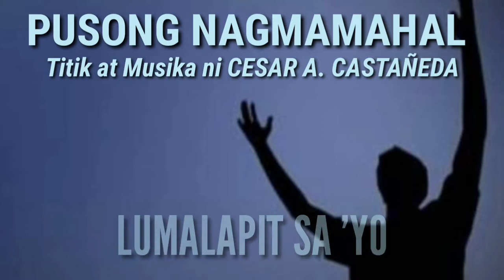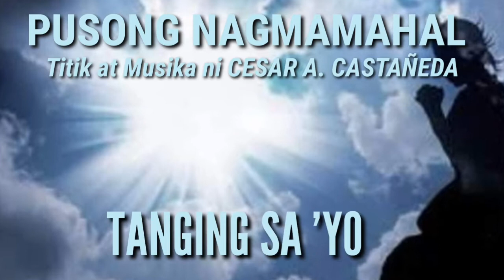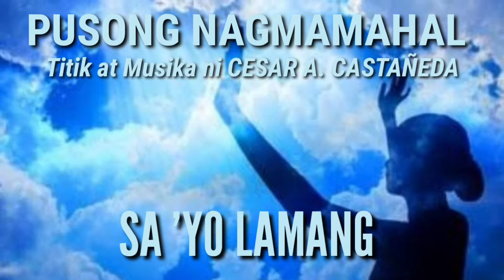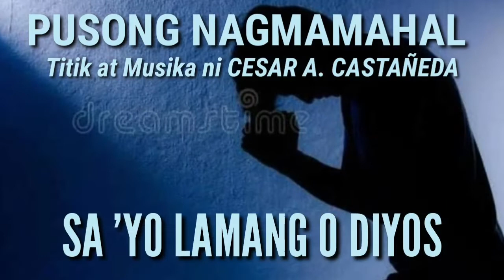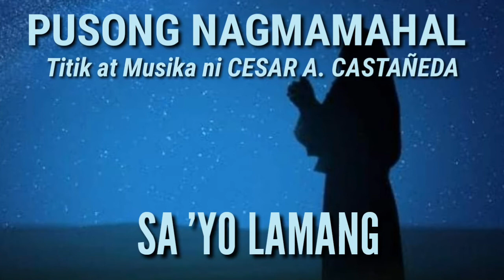PUSONG NAGMAMAHAL | Inawit ng FCB ALUMNI BATCH 1995 (KOINONIA) | Titik at Musika ni CESAR CASTAÑEDA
PUSONG NAGMAMAHAL
Titik at Musika ni CESAR CASTAÑEDA

Inawit ng Febias College Of Bible Alumni Batch 1995 (Koinonia)
Inareglo ni Jerome N. Castañeda
Inareglo Para sa Koro ni Roy Fabella
Solo ni Fernando G. Bambo

'Pagka't nalalaman Mo O Diyos ang buhay ko
Nauunawaan Mo'ng pinagdadaanan ko
At 'di rin lingid sa 'Yo ang pasakit at pasanin ng puso ko
Kaya't ako'y naririto, lumalapit sa 'Yo

Nagkukulang man ako O Diyos kay buti Mo
Kapatawaran Mo ang pinanghahawakan ko
Laan Mong pag-ibig ay higit sa bawat kamalian ko
Sa haplos ng yakap Mo"y mahihimlay ako

KORO
Tanging sa 'Yo puso'y may kapahingahan
Sa piling Mo'y panatag ang kalooban
Bigat ng dalahi'y makakayanan
Kung sa bisig Mo'y mananahan
Sa 'Yo'y may kapayapaan
Walang hanggan ang kagalakan
Papuri't pagsamba'y sa 'Yo lamang

Magbago man ang landas na nilalakaran ko
Hawak Mo ang palad ko sa bawat hakbang ko
Damdamin ko may mawalay Ikaw lamang ang kakapitan ko
Ang pag-ibig Mo'ng magsisilbing tahanan ko

KORO
Papuri't pagsamba'y...

TULAY
Sa 'Yo lamang naramdaman
Ang kalinga ng pusong nagmamahal
At doo'y mananatili kailan man

Sa 'Yo lamang O Diyos...